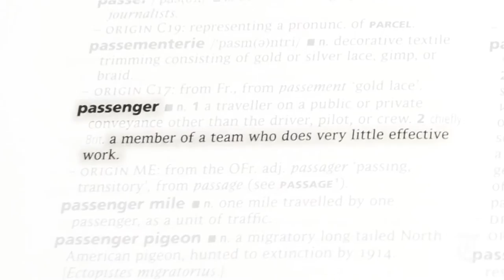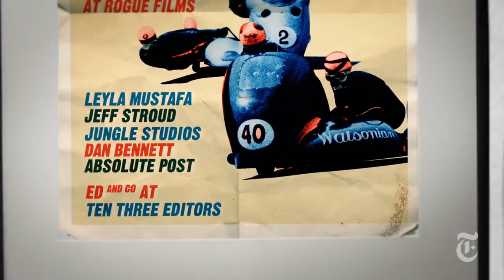Watsonian Squire Choice of Champions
Watsonian Squire World Sidecar Racer Stan Dibben circa 1953 who won a Watsonian Sidecar Racing Outfit. No Ordinary Passenger is a short documentary by Cabel Hopkins and produced by The NY Times, this film also won at The Motorcycle Film Festival of 2014. Stan Dibben is a legend in his own regard and a dear friend to Watsonian Squire.